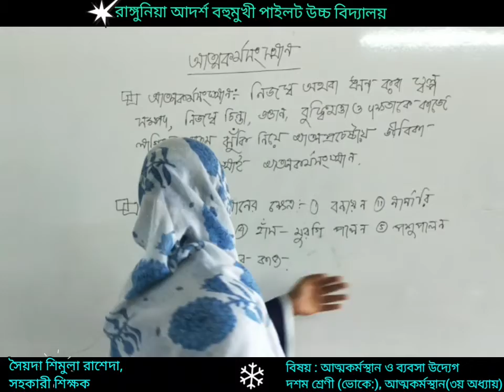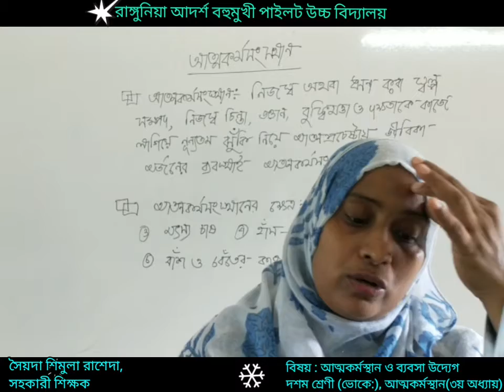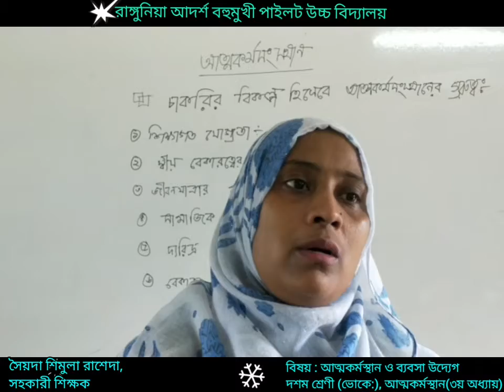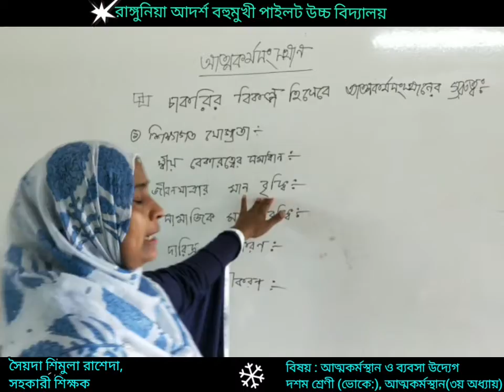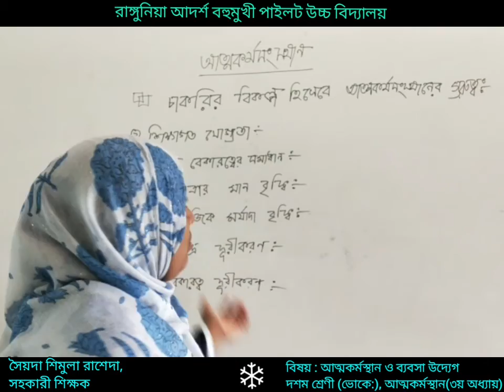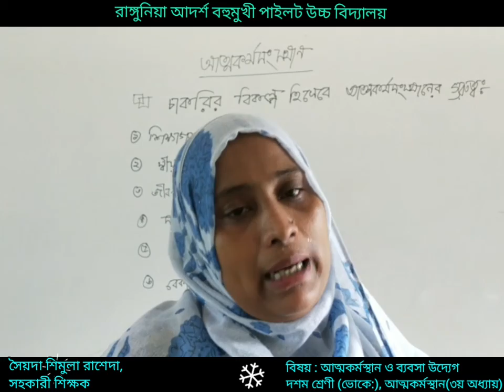আত্মকর্মসংস্থান ১, ১০ম